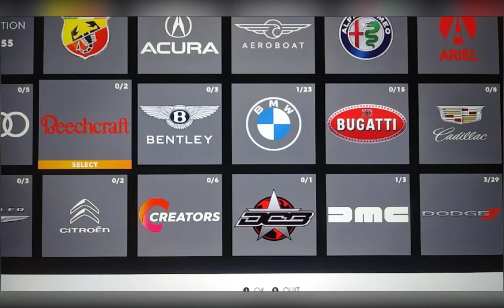all of the Beechcraft airplanes in the crew 2 by Jack the Irish wolfhound